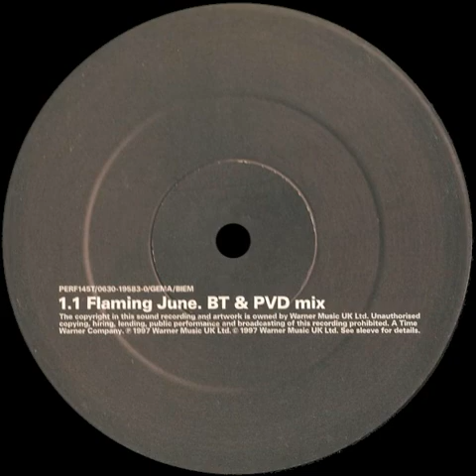BT - Flaming June (BT And PVD Mix)